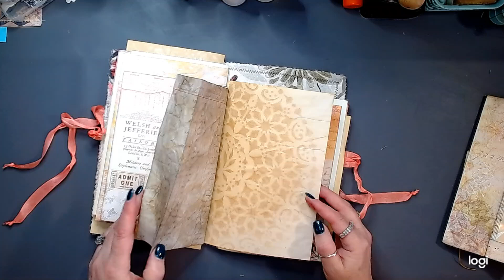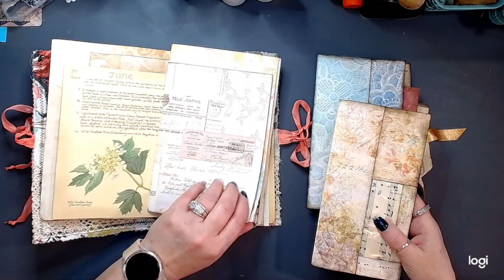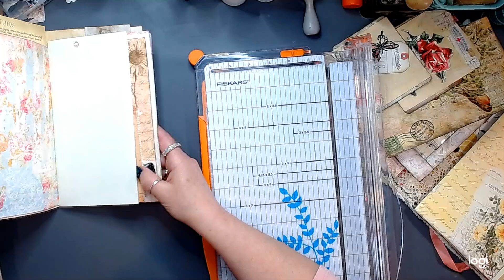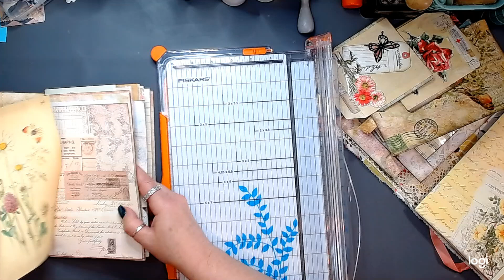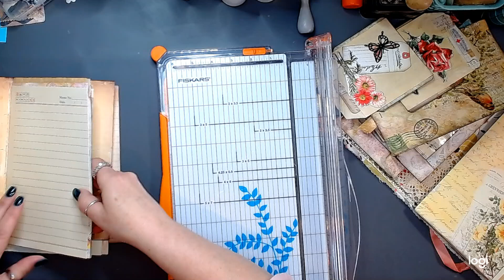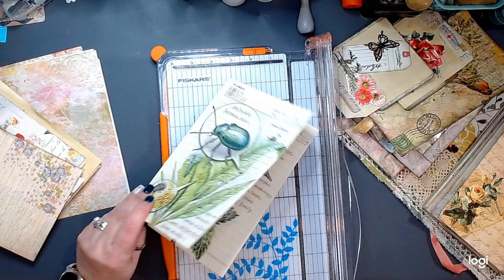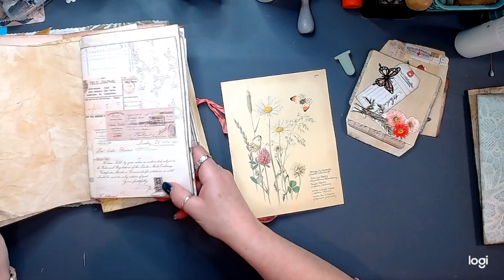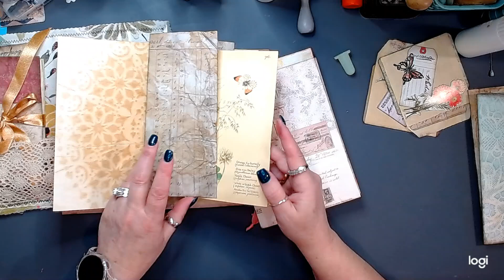Unfinished Business - Craft and Chat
I found this Unfinished Business Project on a shelf in my Craft Studio, so I am reacquainting myself with the project and bringing you along with me.